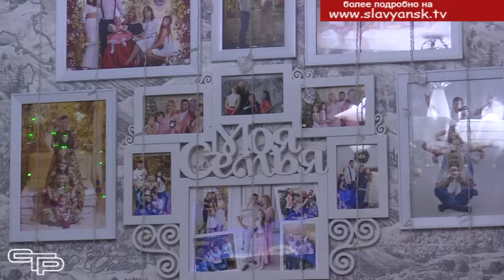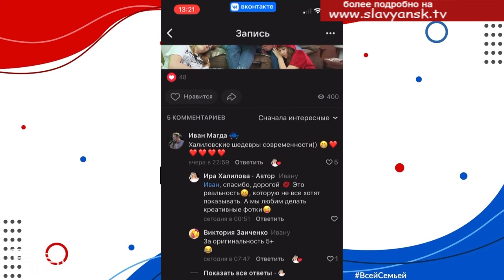Федеральный проект "Всей семьей"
Как известно, нынешний год президентом России объявлен годом семьи. Общественная организация «Я помогаю детям» стала инициатором семейного проекта «Всей семьей». В нем приняли активное участие многие кубанские семьи, в том числе и из Славянского района